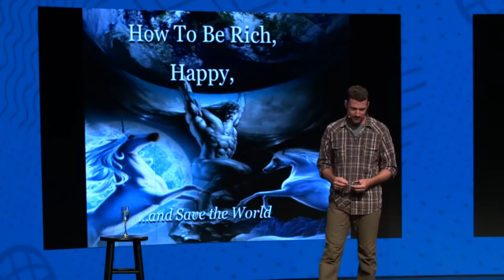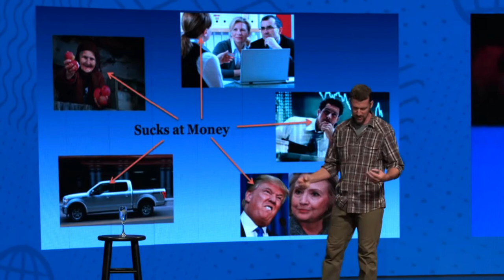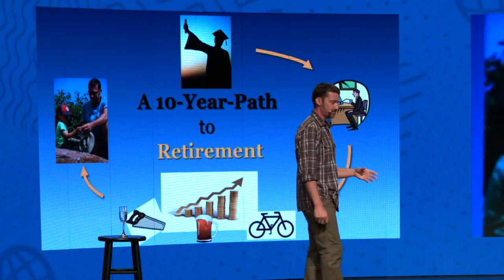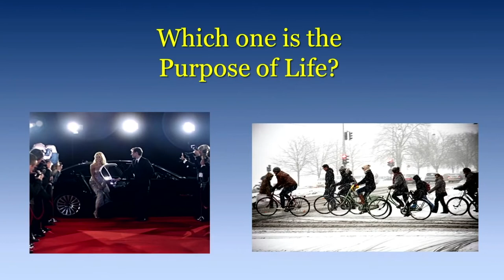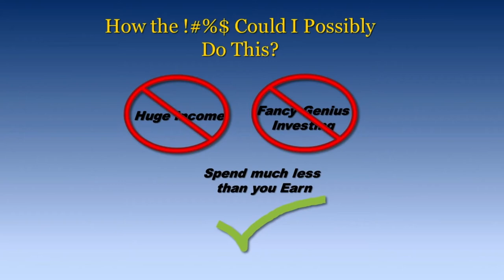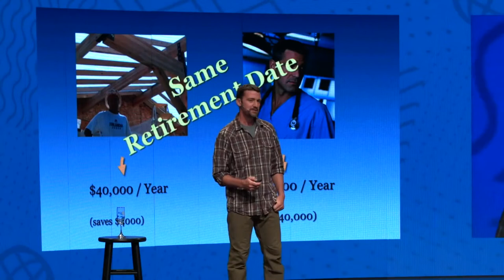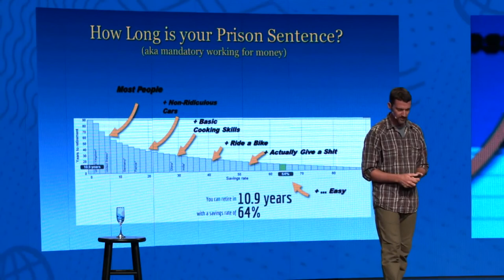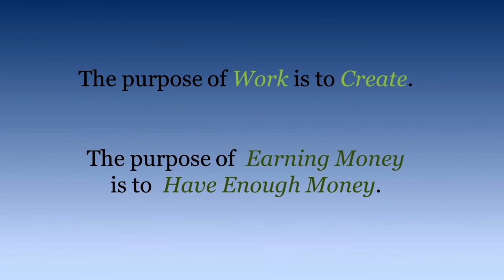MR MONEY Mustache. How To Be Rich, Happy, And Save The World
With this  presentation, Mr Money Mustache (Peter Adeney) explains why Financial Independence can help you achieve happiness and save the world. The presentation dives into several lifestyle habits, life's goals as well as the math behind Early Financial Independence. The FI-RE movement provides an exceptional "case-study" on how to optimize your finances. It is a doable but extreme approach. Still, it shows a simple and effective financial path towards financial security and wellbeing.

Timestamps - Table of Contents:
00:00 Become Rich
00:20 We will live in a better world, if we become more rational about money
00:44 Fact Number 1: Almost Everybody Sucks at Money
01:17 Fact Number 2: Getting Rich Enough to Retire Takes 10 years
02:07 Fact Number 3: Work Is Better When You Don't Need the Money
02:35 Who I am?
03:58 The 10-Year_path to Still-Brokesville
05:01 Why Do I Suck at Money?
06:05 Actual Recipe for Human Happiness
07:18 Can I become Rich Enough to Retire in 10 Years?
08:06 The Simple Math of Early Retirement
11:45 It works at Almost Any Income Level
12:08 Work is Better When You don't Need the Money
12:51 Work and Money Have Two Different Purposes

Notes:
- In the interest of time, the original video interview has been edited.

Hi! Welcome to the Youtube Channel of Sweat Your Assets.
In this financial education platform you can access a collection of contents on Personal Finance, Money Management, Investing and Entrepreneurship.

Top 5 Recommended Books:

01) The Four Pillars of Investing.
02) Fooled by Randomness.
03) The Money Code. Become a Millionaire with the Ancient Jewish Code.
04) Just Keep Buying.
05) Early Retirement Extreme.

Alex Baroni